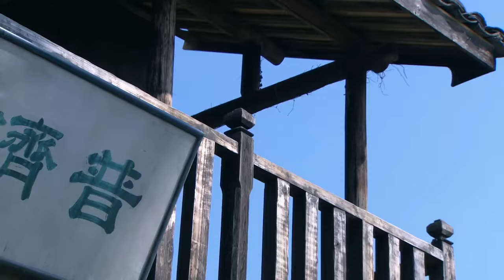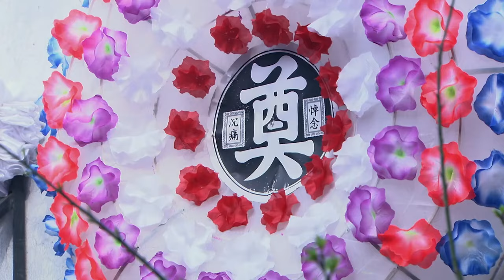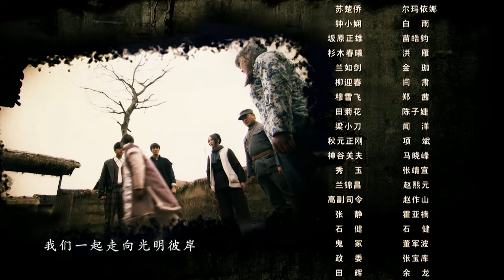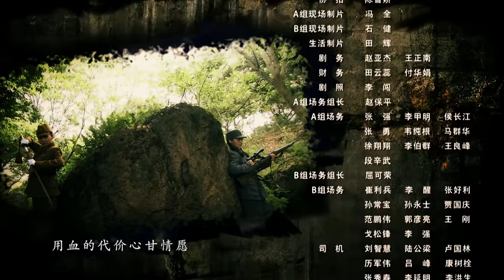【抗日剧】《利剑特遣队》第11集 | 一名活跃在敌后的抗日小队队长与敌军战斗令他们闻风丧胆的传奇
《利剑特遣队》讲述一段感人至深的故事，抗战期间，谢虎领导的抗日小分队在执行了许多惊心动魄的任务后，为抗战屡立战功。谢虎是一名活跃在敌后的抗日小队队长，他带领队员完成了许多令人叹为观止的任务，令敌军闻风丧胆，为抗日战争的胜利做出了巨大贡献。然而，他与分队队长田菊花的感情线贯穿整部剧集，为紧张的抗战故事增添了一抹温馨的色彩。